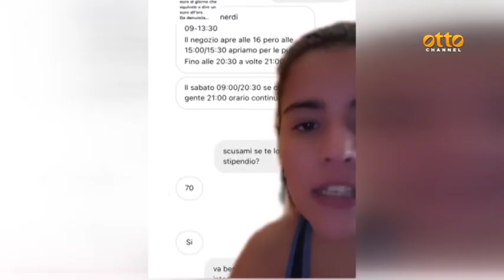Lavoro sottopagato, linea dura della Regione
Dopo la denuncia social, confronto istituzionale